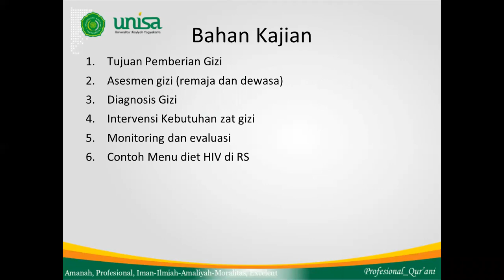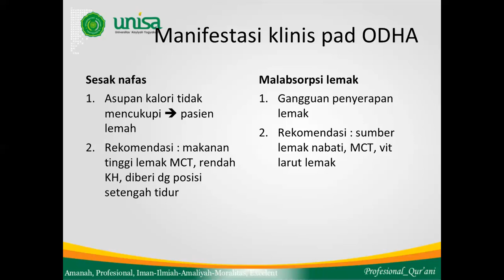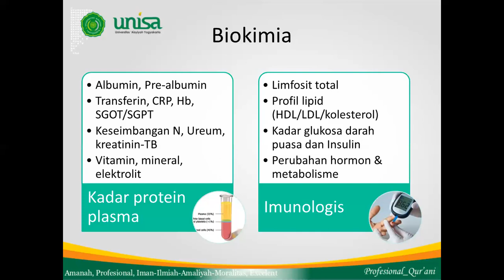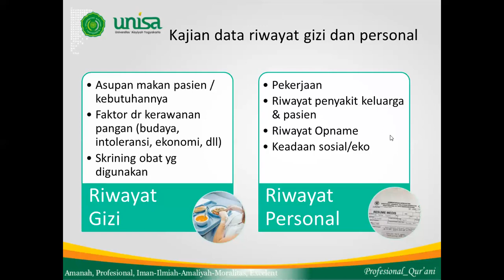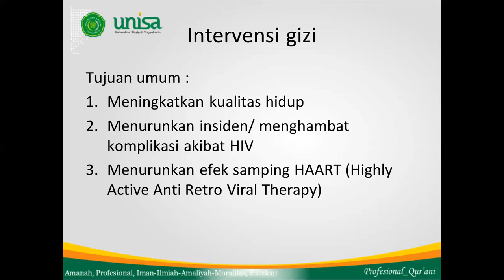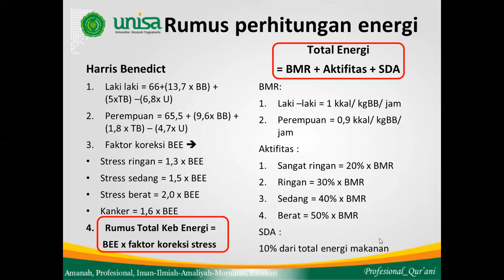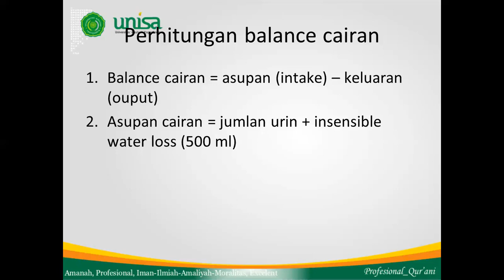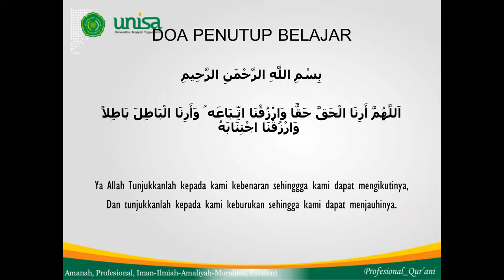Diet khusus Pasien HIV/AIDS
Disini kalian bisa melihat Prosedur Asuhan Gizi Terstandar yang dilakukan oleh Ahli Gizi dalam penentuan diet Pasien HIV/AIDS.

Silahkan SHARE ilmu ini kepada teman/ orang terdekat Anda agar Ilmu ini membawa manfaat untuk orang banyak.

Jika ada pertanyaan, silahkan TULIS di kolom COMMENT dibawah ini. Terima kasih

pmbunisayogya/?igshid=hjy2qow79u12